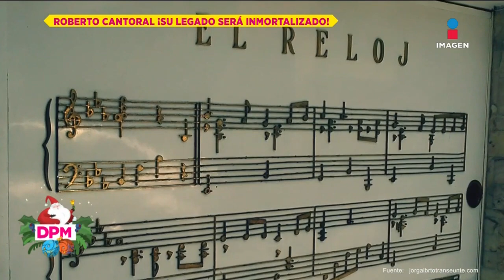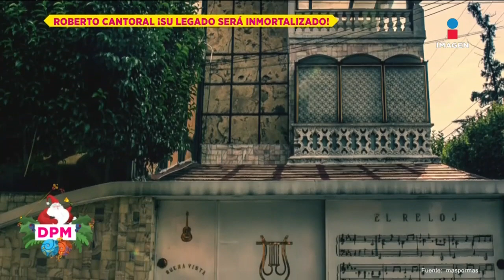Roberto Cantoral tendrá un museo en su casa de Lindavista | De Primera Mano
RobertoCantoral tendrá un museo en su casa de Lindavista, estas fueron las declaraciones de su hijo RobertoCantoralZucchi.